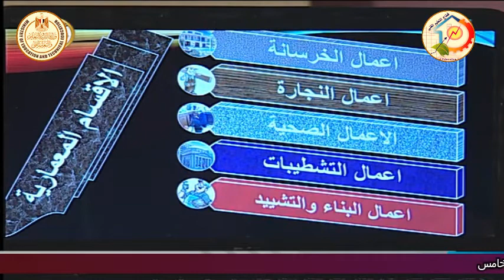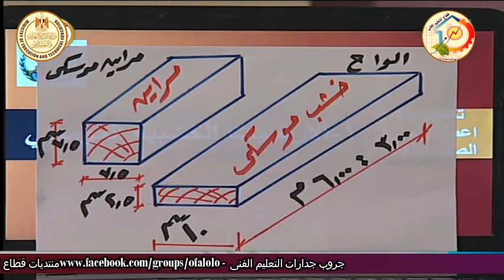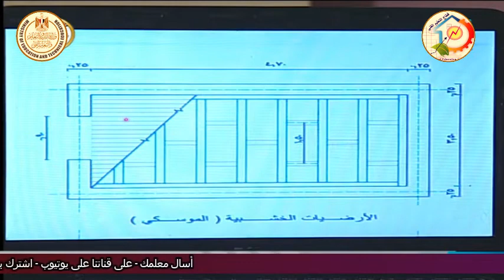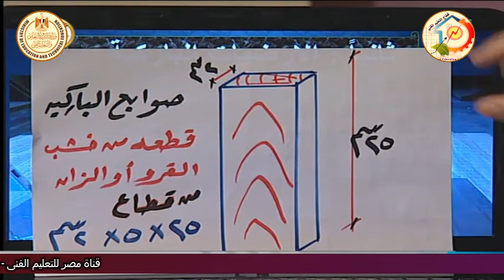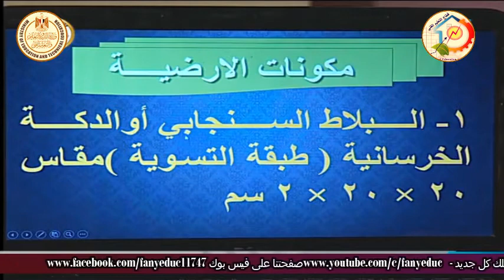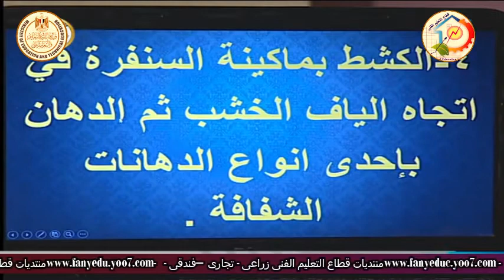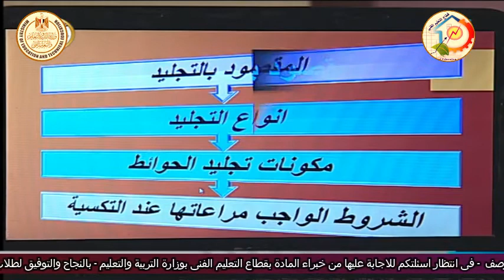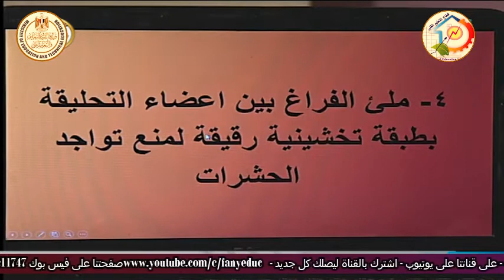الصف الثالث صناعى - نجارة العمارة - تك عمال النجارة - الارضيات واعمال التجاليد الخشبية - أ يوسف سيد